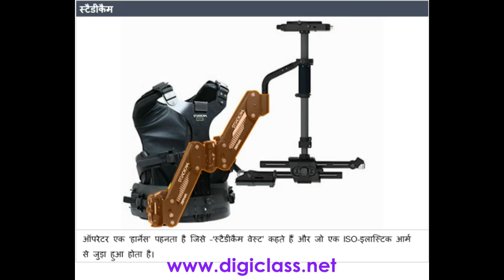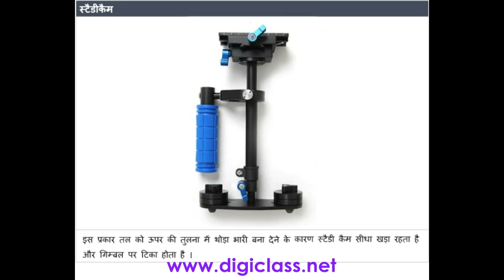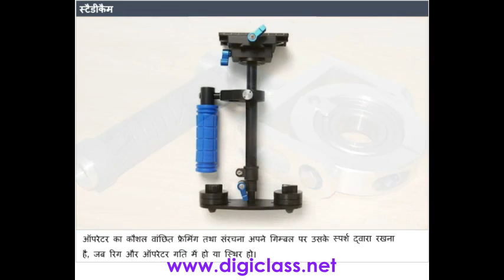04MMC10 Steadicam (Multimedia course in Hindi)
NIDI - DigiClass.Net lets your practice your skills and build experience in a live, fully supported private login portal are pre-configured with data you'll need to carry out the exercises in online computer Digital Learning Network and you are free to experiment on your own. NIDI - DigiClass.Net has livexcess (live access) subscription gives online computer Digital Learning Network access to get online more success.

Livexcess (Live Access) is Direct Access to a live, fully online supported computer learning portal. And you won't be sharing with other users, either. Your access will be yours alone. When you gent registration to NIDI Learning Network, DigiClass.Net provides a complete environment for learning and practicing with Completion Diploma & Certification Certificates.